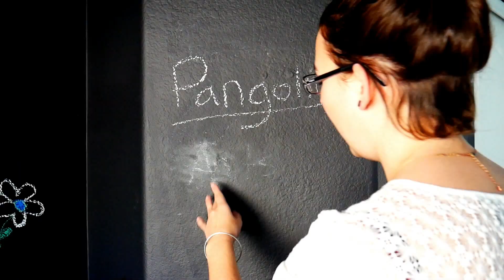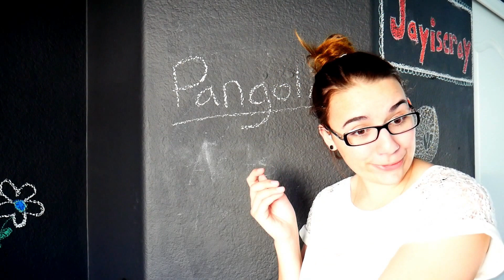Types of Students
Here are 10 different types of students!! I hope you enjoy! :D